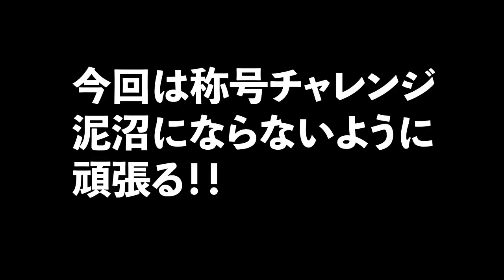【パズドラ】魔法石20個スーパーゴッドフェスを２端末で引いたら！？